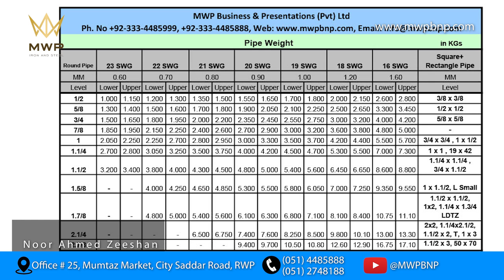MWP - Podcast Ep 4 - Steel Pipes - GI or Black Pipes - Iron and Steel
An Iron and Steel Company from Islamabad, Pakistan.

This video shows the knowledge of Steel Pipes - GI or Black Pipes.

How Steel Pipes - GI or Black Pipes are made, how Steel Pipes - GI or Black Pipes weights, how gauges matter?

In this video i am gonna show you that how Steel Pipes - GI or Black Pipes made in Pakistan

Making Skills where products get how they made.
Manufacturing Iron bars in Re-Rolling Steel Mills | Pakistan Steel Mills | Furnace
steel sheet price in pakistan
t iron girder price in pakistan
1 ton saria price in pakistan today
angle iron price in pakistan
cgi sheet
today steel rate in pakistan
ms pipe
today iron rate per kg in pakistan
ms pipe price list in pakistan
ms pipe weight calculator
price list of ms pipe
ms pipe manufacturers in karachi
ms pipe price list in karachi
ms pipe price list
ms pipe price in pakistan
ms pipe weight
ms pipe weight chart
ms pipe manufacturers in lahore
ms pipe dealers in lahore
ms pipe schedule 40
ms pipe rates in pakistan
ms pipe manufacturers in pakistan
steel 1kg rate
pakistan steel rate list
is pakistan steel good
steel price in pakistan
steel rate in pakistan today
steel price in pakistan 2022 today
mughal steel price in pakistan today
steel price in pakistan today
steel pipe price in pakistan
steel price in pakistan 2022 today per kg
steel bed price in pakistan
mughal supreme steel price in pakistan
ff steel price in pakistan today
steel chair price in pakistan
steel almirah price in pakistan
steel bar price in pakistan
iron steel price in pakistan
steel grill price in pakistan
steel price in pakistan per kg 2022
stainless steel price in pakistan
mughal supreme steel price in pakistan today
steel cupboard price in pakistan
steel jali price in pakistan
steel rod price in pakistan
steel railing price in pakistan
steel safe almari price in pakistan
iron price in pakistan
sarya rates
steam iron price in pakistan
national iron price in pakistan
today iron price in pakistan per kg 2022
sarya rates in pakistan today
iron stand price in pakistan
iron price in pakistan per kg 2022
iron price in pakistan today
sarya rates in pakistan
ms channels in pakistan
buy iron and steel online in Islamabad Pakistan
purchase iron and steel online in Islamabad Pakistan
secure iron and steel purchasing in Islamabad Pakistan
secure payment methods for iron and steel purchasing in Islamabad Pakistan
Guranteed Weight of Iron and Steel in Islamabad Pakistan
Guranteed Guage of Iron and Steel in Islamabad Pakistan
Latest Prices of Iron and Steel
Archive Prices of Iron and Steel
Feed of Iron and Steel Prices from Islamabad / Pakistan
pakistan
iron and steel prices in pakistan
iron and steel business in pakistan
import of iron and steel in pakistan
steel sheets pakistan
steel sheets manufacturers in pakistan islamabad
iron bars in pakistan
iron bars price in islamabad pakistan
iron bars for sale in islamabad
Pakistan square pipe rate
square pipe price list in pakistan
square pipe manufacturer in islamabad pakistan
square pipe sizes in pakistan
square pipe gate in pakistan
iron and steel mills in pakistan
importance of iron and steel industry in pakistan
location of iron and steel industry in pakistan
steel sheets for roofing price
iron bars for construction
Islamabad
iron bars sizes